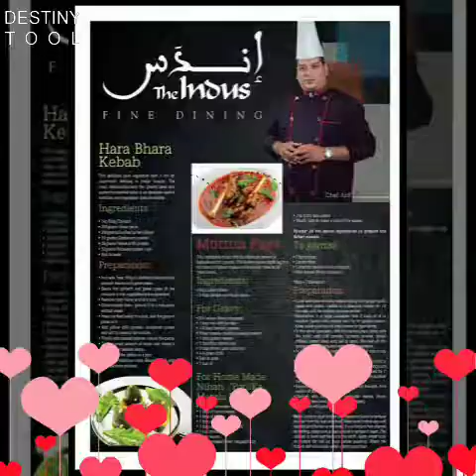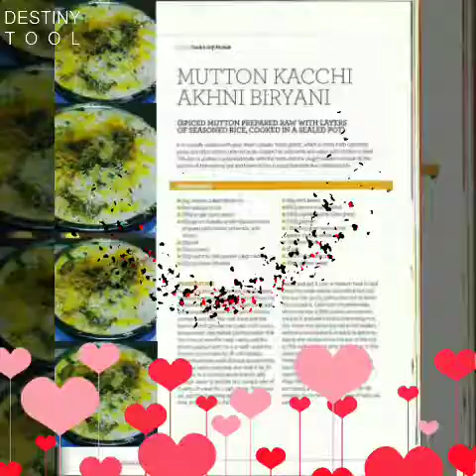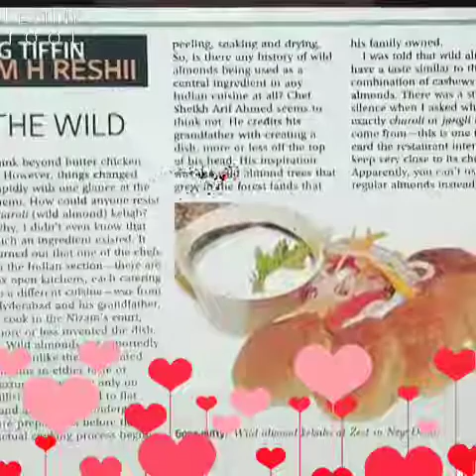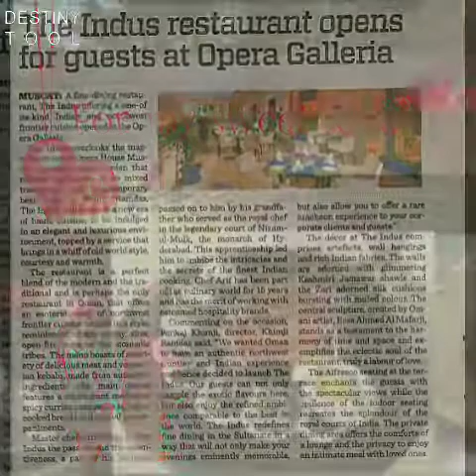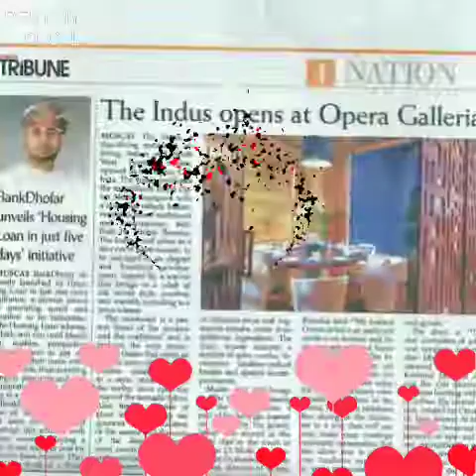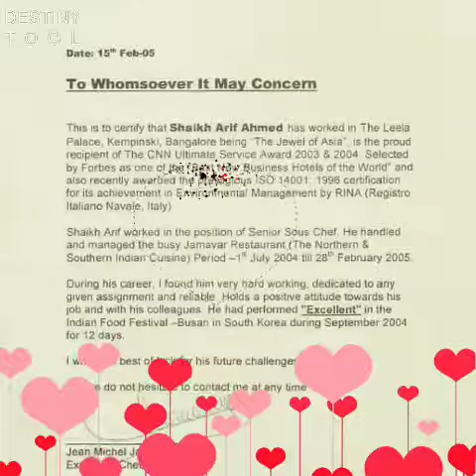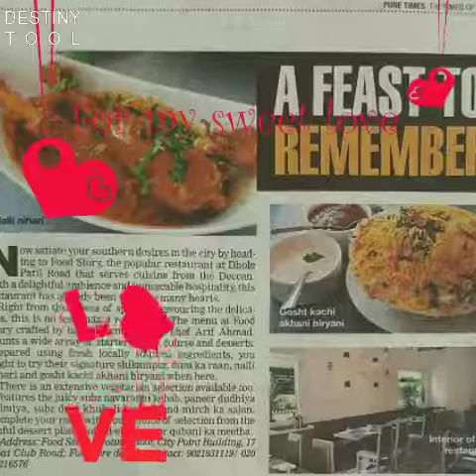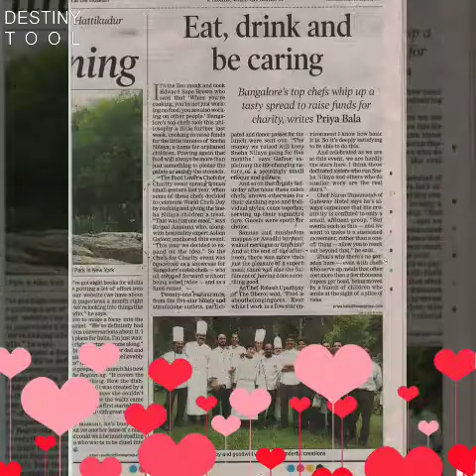Shaikh Arif Ahmed